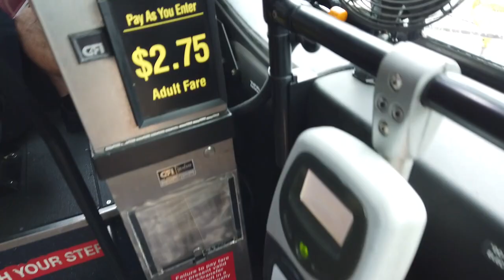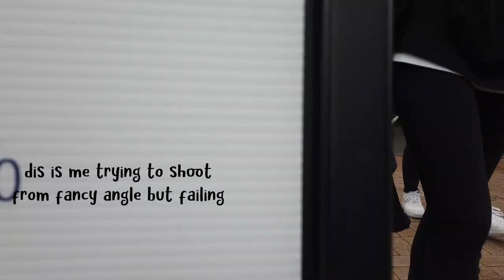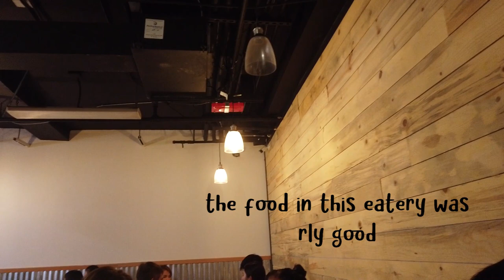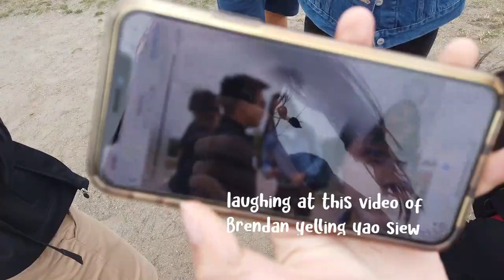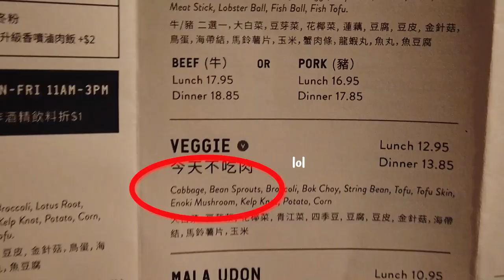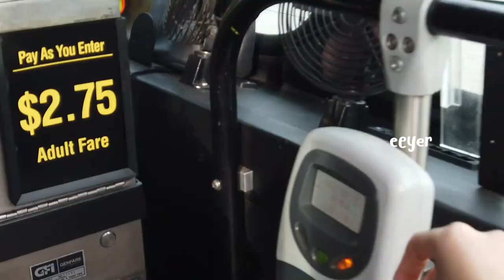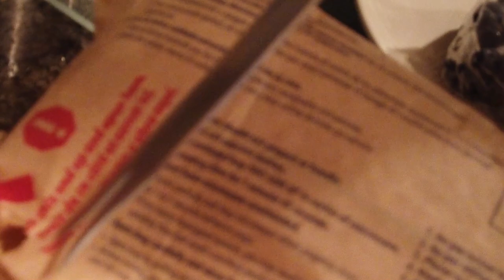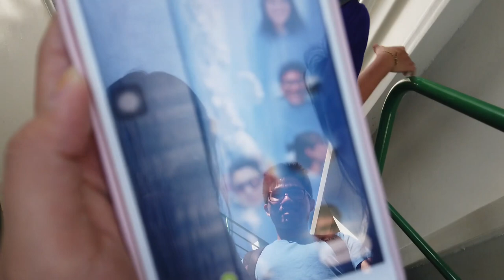Seattle Exchange: University of Washington🏢, Bainbridge Island🏝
Back with the second last video of our exchange journey! We visited the University of Washington, had movie nights, visited Fremont Bridge & all of its tourist attractions and then went on a boat ride for a day trip on Bainbridge Island :) Lots of Brendan and Icy's love hate interactions here -hurhur- Good MMRs while editing this (one year late). Next vlog will be the last exchange vlog back in Vancouver (& Japan bc we stopped over)!